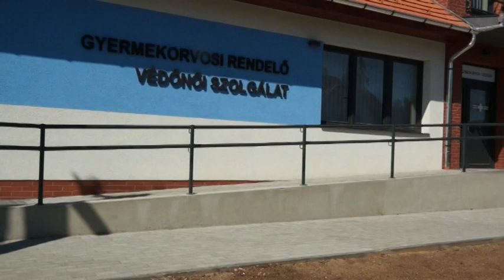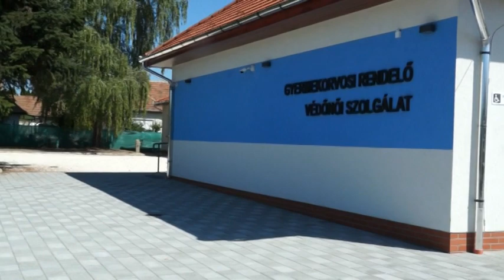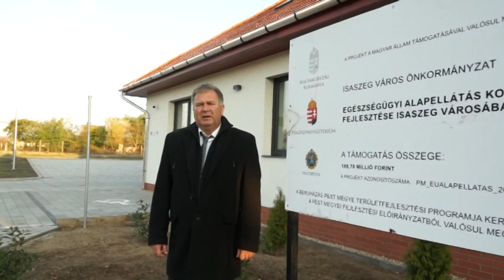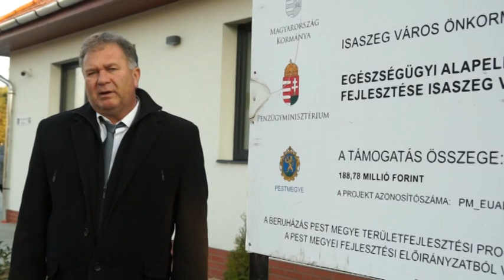ÚJ ORVOSI RENDELŐ MEGNYITÁSA